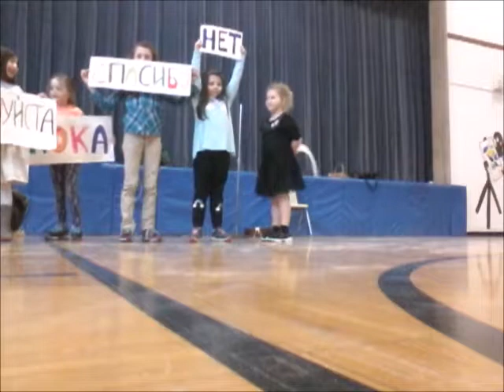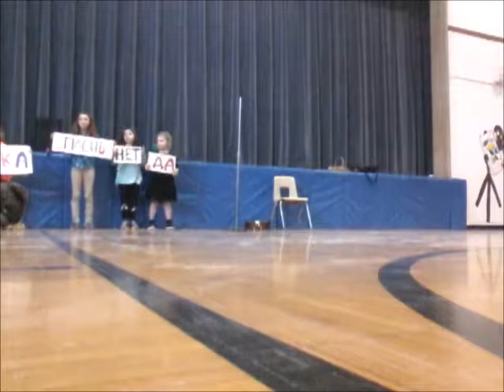Niantic, CT Russian, Gypsy, Ukrainian musicians, singers, dancers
This video was recorded on Monday, February 26, 2018 at the Haynes Elementary School, 29 Society Rd, Niantic, CT 06357.